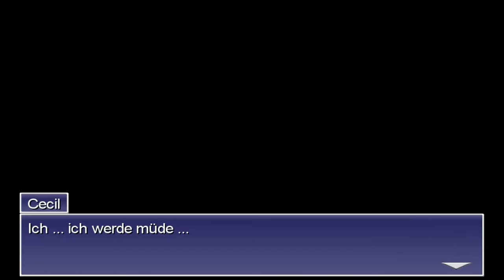Final Fantasy IV - Schweinerei in Baron [Part 17 | Let's Play | german]